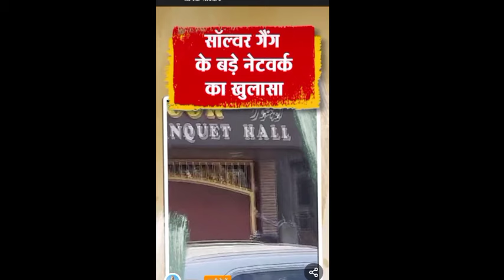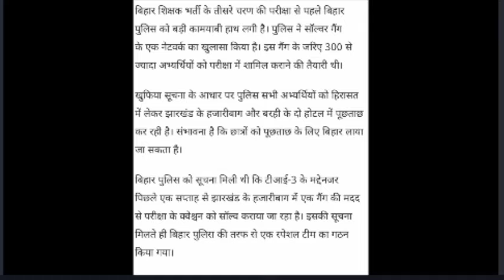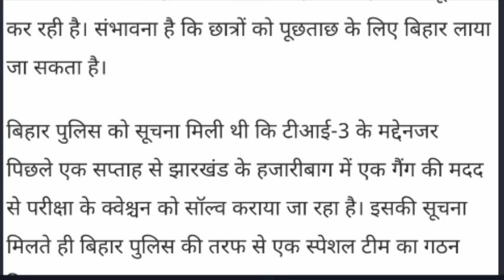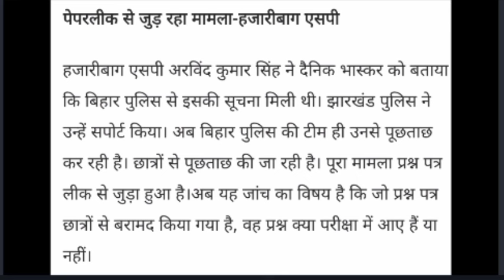BPSC Tre 3.0 Exam Cancel ❌ | Bpsc tre 3.0 पेपर रद्द होने की संभावना 😔 | bpsc tre 3.0 Latest Update 🔥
BPSCTRE3Question Paper15March2024